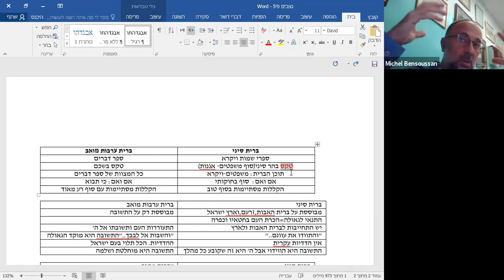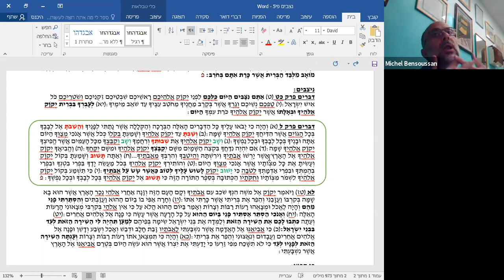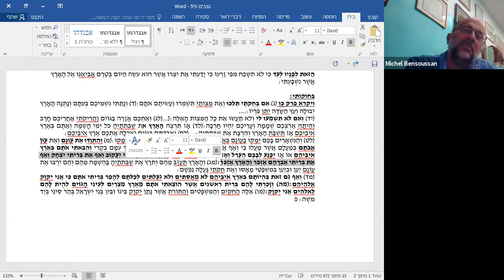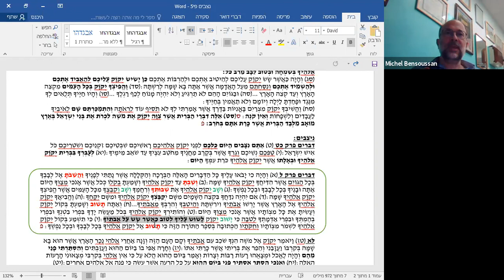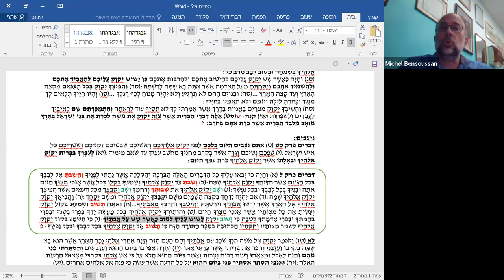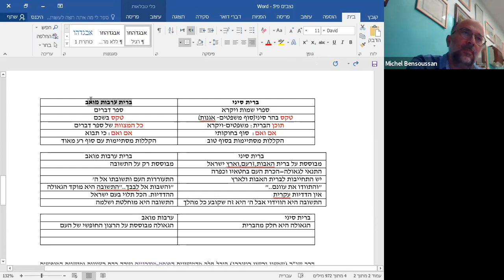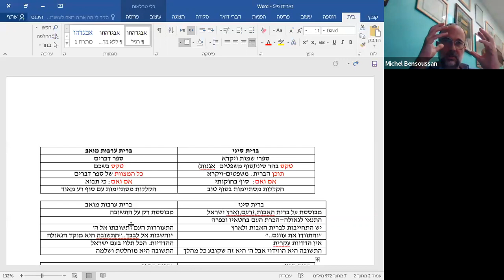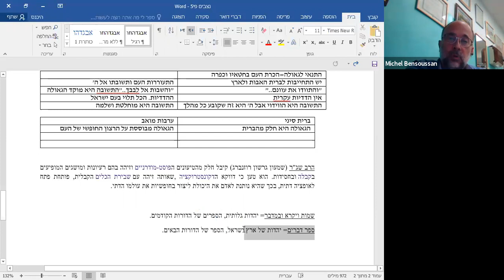nitzavim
pourquoi une seconde alliance? par michel bensoussan